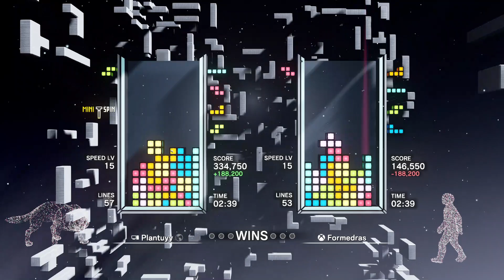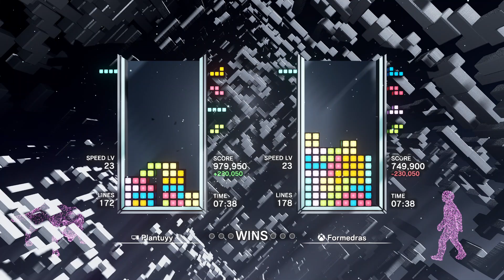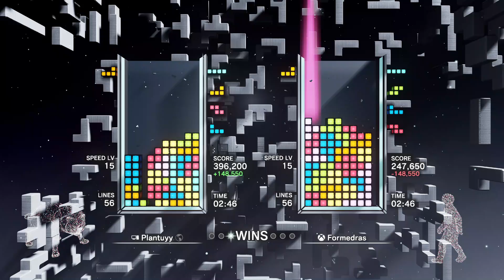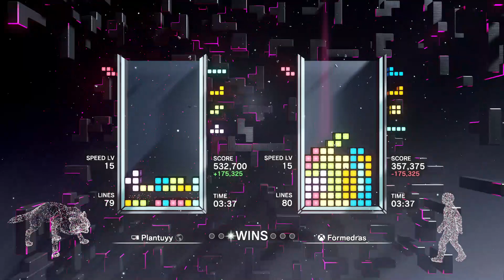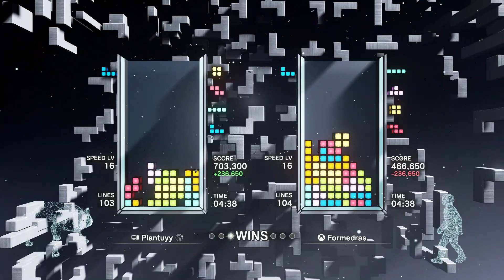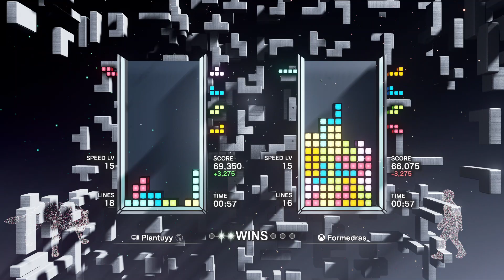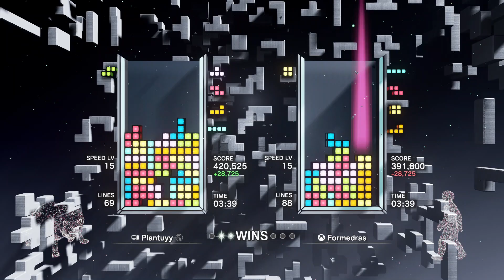Tetris Effect: Connected - Tri-Effect-A 2022 - Grand Finals - Formedras vs Plantuyy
Score Attack - Commander Tier
Grand Finals - Match 310
First to 3, Standard Rules.

My eleventh match in Score Attack, Commander Tier, for Tri-Effect-A 2022.
Score Attack is a basic non-aggressive multiplayer mode. Using the SRS rotation system (the modern Tetris standard), two players compete side-by-side to obtain the highest score.
Unlike most modern multiplayer Tetris modes, Score Attack does not involve the players attacking each other. It's just "Who can get the better score, right here, right now." There is one caveat: if the player in the lead tops out, the opponent has two minutes to catch up or they lose the round.

NOTE: My Losers Semifinals match video with Vell is still delayed due to technical issues. I forgot about it in my resignation about this match.

Well, he earned it alright. Three games where his lowest was better than my highest. And my lowest here would have wiped the floor with me when I first faced Plantuyy. What can I really say? I did my absolute best and it wasn't even close to good enough. The only way I could do better is if I'd spent a month learning how to ST stack. I may have that kind of time, but not that kind of patience.

Congratulations to the champion.

CHAPTERS
00:00 Video Start
00:18 Game 1
09:29 Game 2
14:46 Game 3
23:35 Game 4